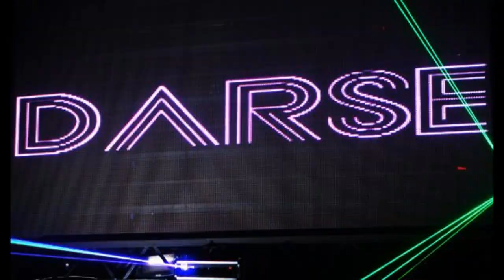Da Para Darse - 02/03/2015 - Perros de la Calle